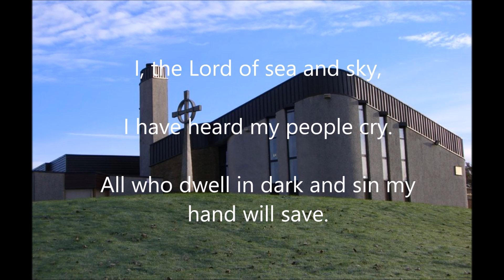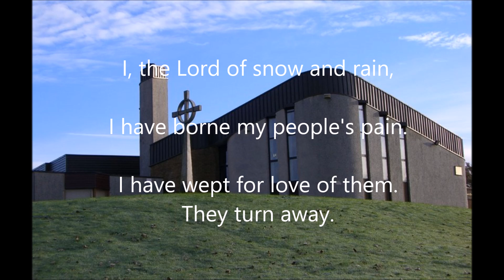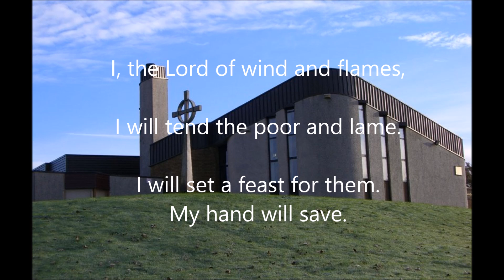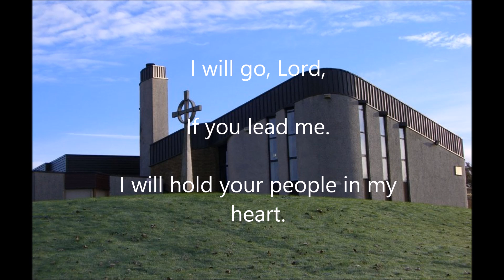I the Lord of Sea and Sky